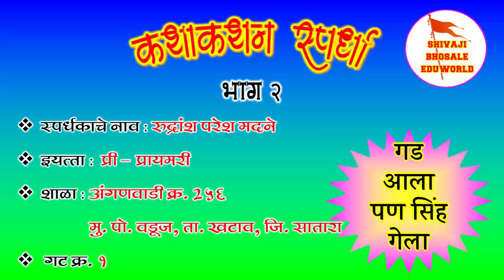रुद्रांश परेश मदने | राज्यस्तरीय | कथाकथन स्पर्धा | kathakathan | भाग २